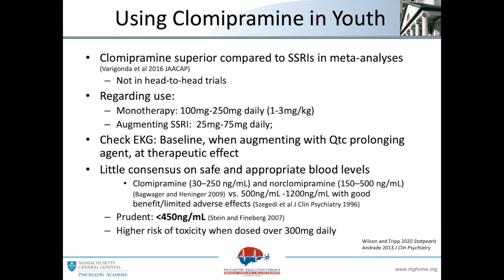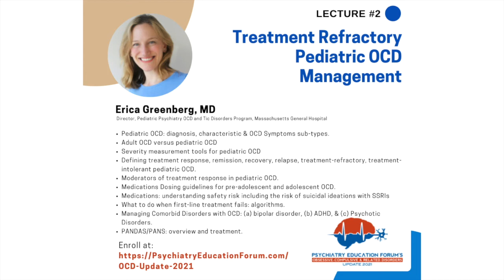Clomipramine for Pediatric OCD?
We know that CBT and SSRI are considered first-line treatments for pediatric OCD management, but few patients are treatment-refractory and they do not respond to these first-line treatments.

Can we use Clomipramine in pediatric OCD and can we use this with SSRIs?

This is what Dr. Erica Greenberg will discuss in the following 5-minute video. This video is from her 1 hour-long presentation at our Obsessive-Compulsive & Related Disorders Update 2021.